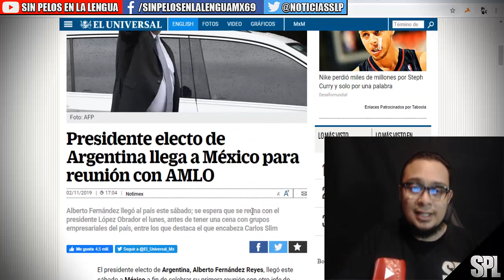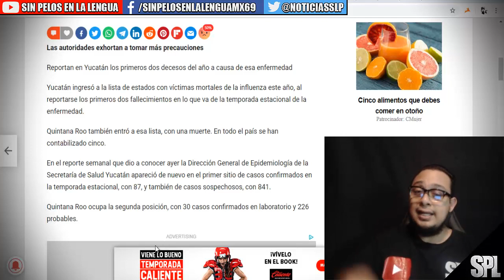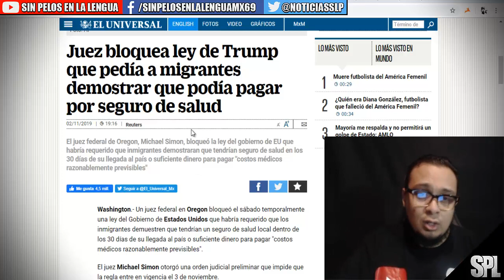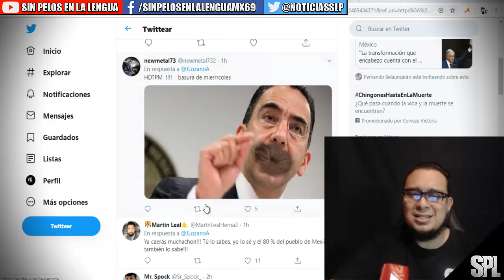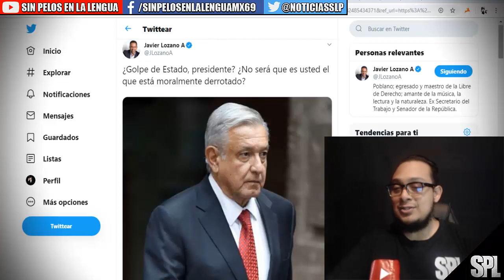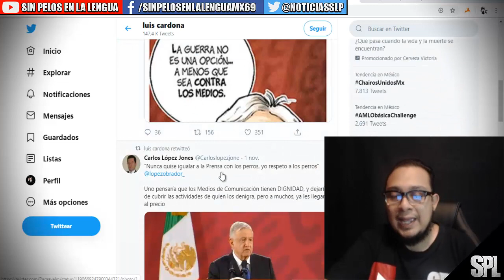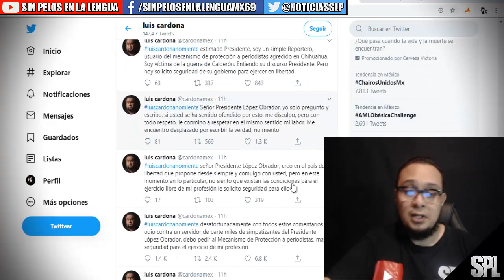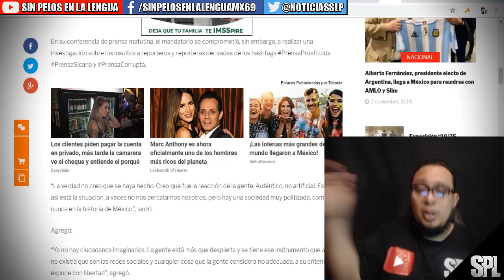JUEZ ARREMETE C0NTRA TRUMP P0R MIGRANTES|LOZANO C0NTRA AMLO| ¿QUE DICE MÉXICO?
CTA OXXO: 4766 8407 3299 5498

AMLO se pronuncia contra los “bots” y promete investigación tras ciberataques a periodistas
JUAN CARLOS CRUZ VARGAS
1 noviembre, 2019
El presidente durante su conferencia de prensa matutina. Foto: Benjamín Flores El presidente durante su conferencia de prensa matutina. Foto: Benjamín Flores
CIUDAD DE MÉXICO (apro).— El presidente Andrés Manuel López Obrador rechazó que los ataques y amenazas de muerte en redes sociales a periodistas que lo cuestionaron en la conferencia de prensa matutina del último día de octubre hayan sido orquestados por “bots” y aseguró que refleja la reacción “auténtica” de la gente.

En su conferencia de prensa matutina, el mandatario se comprometió, sin embargo, a realizar una investigación sobre los insultos a reporteros y reporteras derivadas de los hashtags PrensaProstituida PrensaSicaria y PrensaCorrupta.

Los clientes piden pagar la cuenta en privado, más tarde la camarera ve el cheque y entiende el porqué
Easyviajar
Marc Anthony es ahora oficialmente uno de los hombres más ricos del planeta
Locksmith of Hearts
¡Las loterías más grandes del mundo llegaron a México!
theLotter.com
“La verdad no creo que se haya hecho. Creo que fue la reacción de la gente. Auténtico, no artificial. Es que así está la situación, a veces no nos percatamos nosotros, pero hay una sociedad muy politizada, como nunca en la historia de México”, lanzó.

Agregó:

“Ya no hay ciudadanos imaginarios. La gente está más que despierta y se tiene ese instrumento que antes no existía que son las redes sociales y cualquier cosa que la gente considera no adecuada, a su criterio, lo expone con libertad”, agregó.

Sobre los insultos a la prensa, López Obrador señaló: “no, eso está mal eso está mal. Pero aquí voy a que, de acuerdo a mi experiencia, al conocimiento que tengo sobre estos asuntos, no creo que sean bots, al no ser que sean de nuestros enemigos o adversarios, que para exacerbar las diferencias de nosotros con los medios, ahora sí que como se dice coloquialmente, para amarrar navajas, hayan desatado esa campaña, tampoco creo, lo veo más espontaneo”.

A decir del presidente, es importante hacer la investigación, porque “es medir bien lo que está sucediendo; y esto no solo es para nosotros, o sea, es para todos… Entonces, lo que está mal… bueno, primero que no debe de haber bots, que no debe de haber robots, esto es una vil manipulación, pero eso se puede saber”, acotó.

El mandatario insistió en que “la única cosa que pido es que yo pueda ejercer mi derecho de réplica, nada más, porque no me voy a callar. Tengo yo que informarles también a los ciudadanos o dar mi opinión, y que todos actuemos bien y no nos extralimitemos, los mismos ciudadanos en las redes sociales, que todos podamos argumentar más que optar por los insultos”.